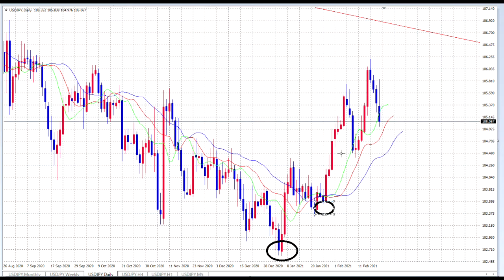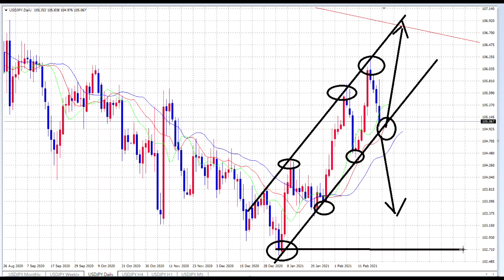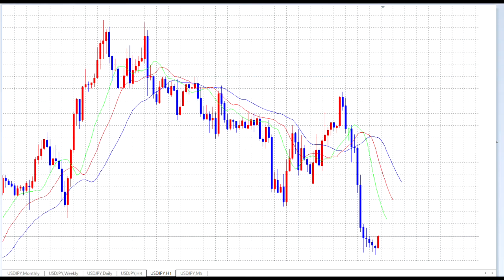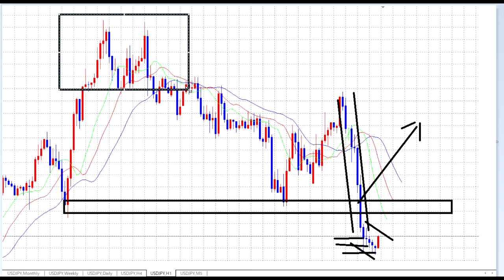【FX】陽線上髭・陰線下ヒゲ「エントリー日和」